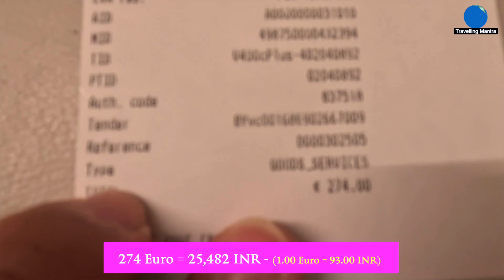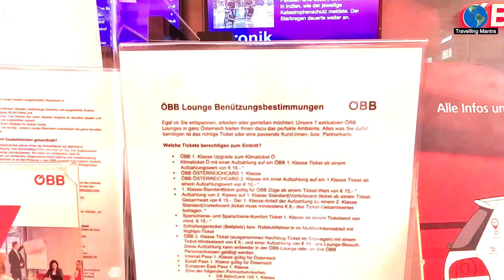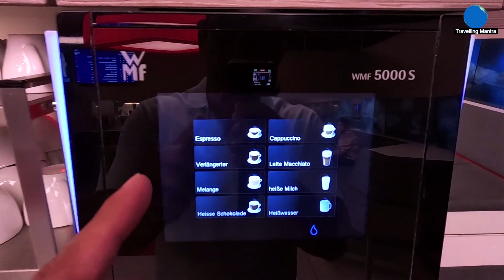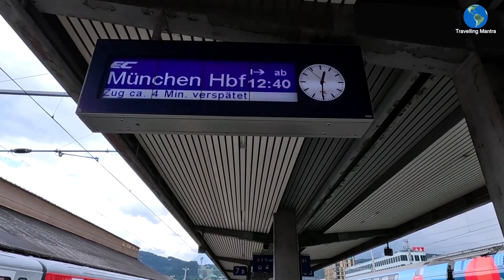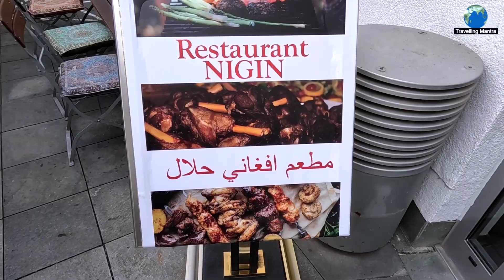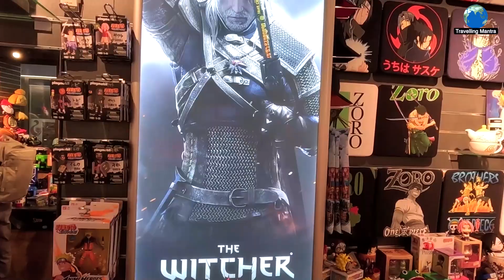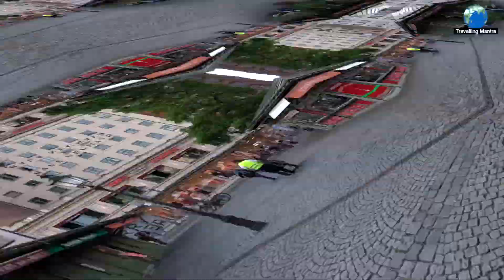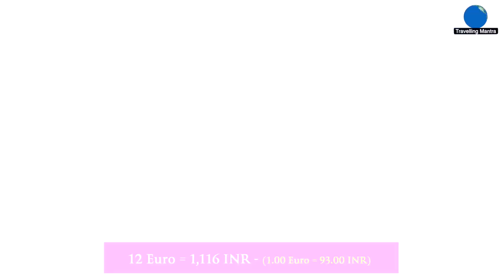Munich-Germany || Travelling Mantra || Europe Part 47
Welcome to Austria, the heart of Europe! Join us on an unforgettable journey through the stunning landscapes, rich history, and vibrant culture of this beautiful country. From the imperial elegance of Vienna to the breathtaking Alpine scenery, Austria has something for everyone.
 Explore historic palaces and awe-inspiring architecture, taste mouthwatering Austrian cuisine, and immerse yourself in the melodies of classical music. Don't miss out on the magical Christmas markets during the winter season! Venture into the Austrian Alps for a dose of nature's grandeur. Hike through lush forests, take in panoramic mountain views, and experience the thrill of outdoor adventures.